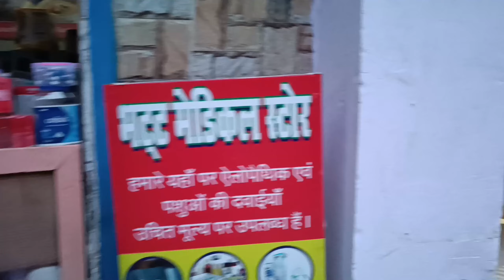केदारनाथ यात्रा में यहाँ मिलेगा गर्म जल का कुण्ड Gaurikund Near Kedarnath Temple | Kedarnath Yatra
Kedarnath Dham , Kedarnath Yatra 2023, Kedarnath Tacking, Sonprayag To Gaurikund, Hotel In Gaurikund, Gauri Mata Mandir In Gaurikund,